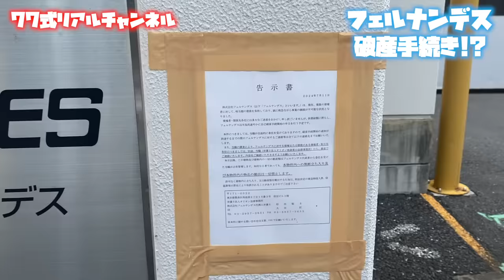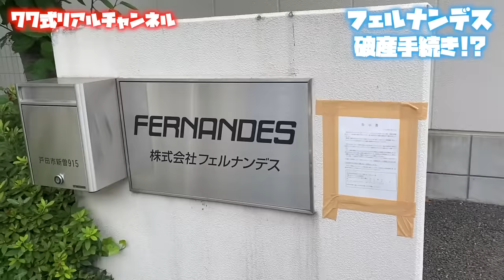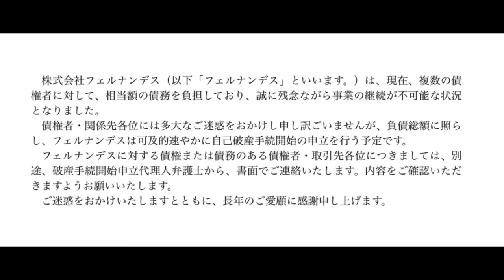衝撃ニュース!!えっフェルナンデスが!?2024年7月13日フェルナンデスへ行ってきました。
自己破産手続きのニュースが飛び込んできました。
ショックすぎです。

HPが更新されました。。。

0:00 フェルナンデスの話
1:22 フェルナンデスに行ってみた

1977年生まれの私SeaBirdが、等身大の自分をお届けする新型音楽チャンネルです。